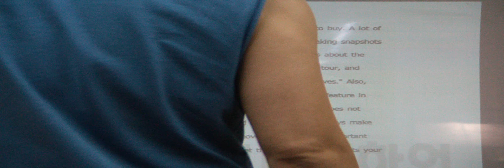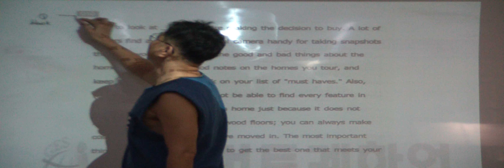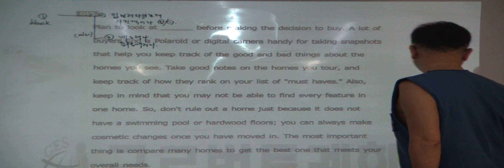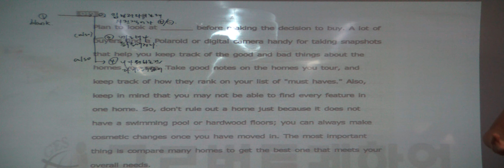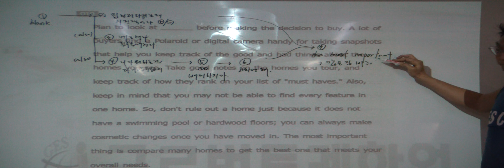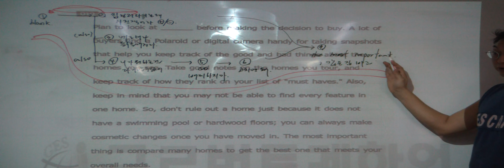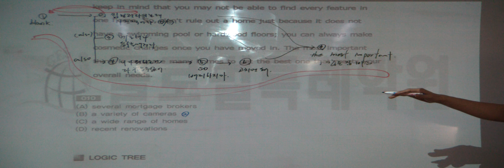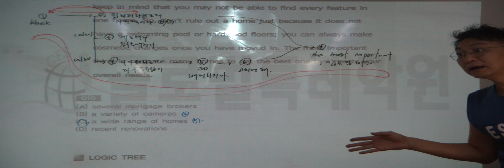특례영어 하지석쌤의 빈칸추론-앞빈칸 10